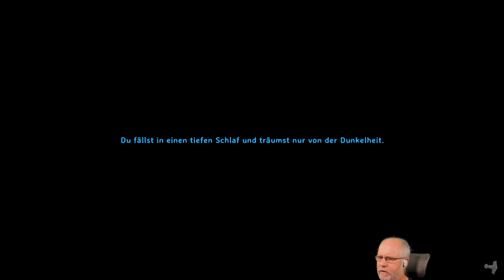Valheim deutsch S1E043